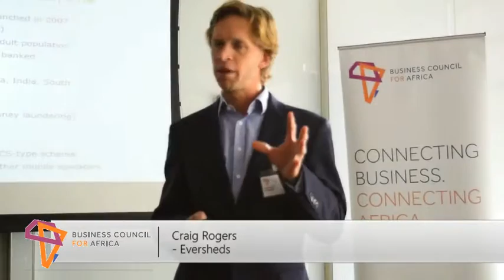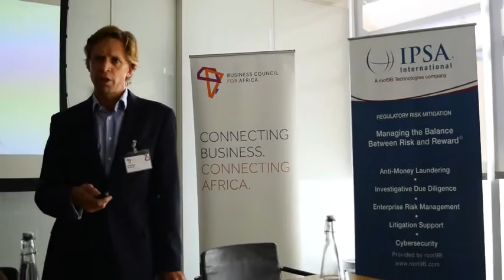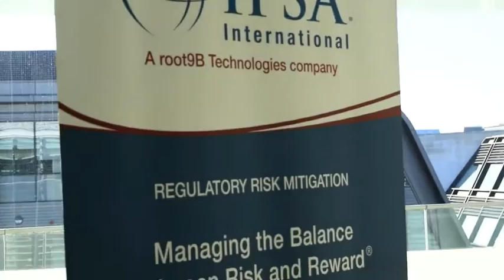Disruptive Technology in Africa with Jason Njoku hosted at Eversheds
This event, organised by the BCA  and hosted at Eversheds,Technology working group, was an opportunity to hear from keynote speaker Jason Njoku, Founder and CEO of iROKO, who has pioneered the African digital content market by bringing Nollywood (Nigerian cinema) to a global audience. iROKO has aggregated the world's largest online Nollywood content catalogue and is one of Africa’s largest internet TV providers.

In addition to Jason Njoku, other speakers included:

Craig Rogers, Partner, Eversheds

Russell Southwood, Chief Executive, Balancing Act

Fidelis Omozuapo, Director of Operations, EMEA, IPSA International